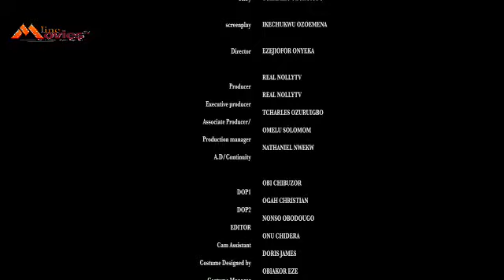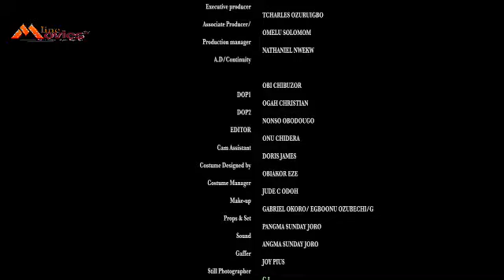How a disguise billionaira fellinluv with a village nurse while insearch of his dad1 - NEW MOVIE2023